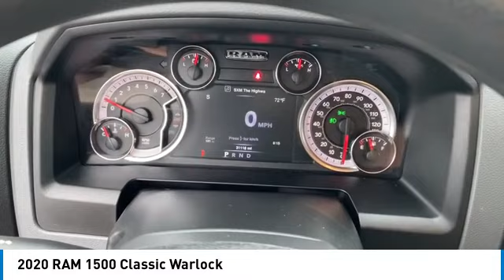2020 RAM 1500 Classic Elma NY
2020 RAM 1500 Classic Warlock